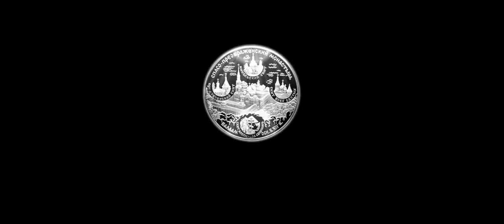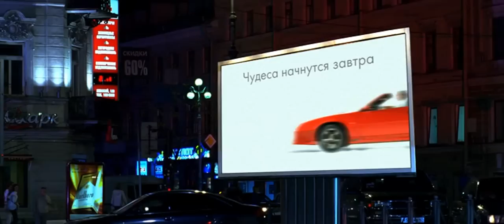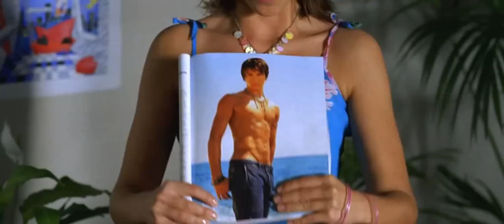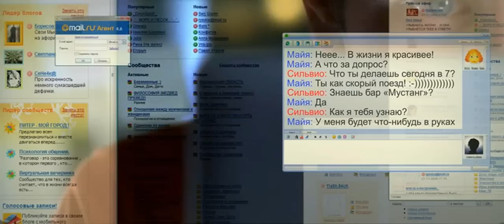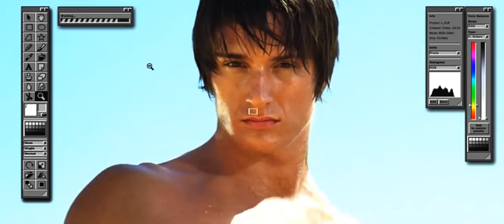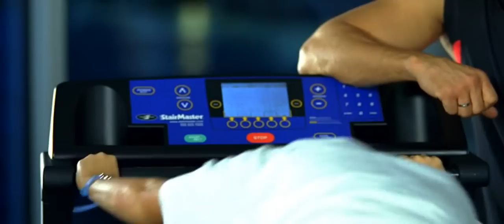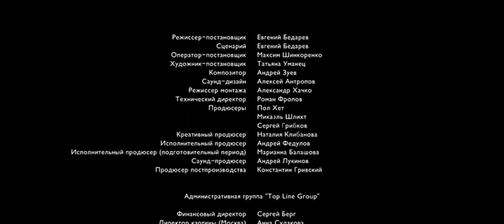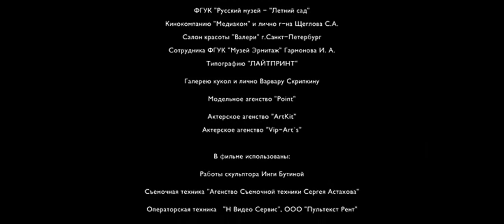В ожидании чуда (англ. субтитры) /HD/ Waiting for a miracle (eng. subs)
История молодой девушки, верящей в чудеса. Парни на нее не обращают никакого внимания, на работе крадут и пользуются ее идеями, друзья считают ее немного странной, но юная девушка не унывает и продолжает верить в принца на белом коне. И однажды он появляется.

Красивый, молодой, ему подвластно волшебство, а отныне и ее чувства. Как теперь не поверить в сказку, когда сама в ней оказалась?... Долгожданный принц сделает ее жизнь поистине волшебной.